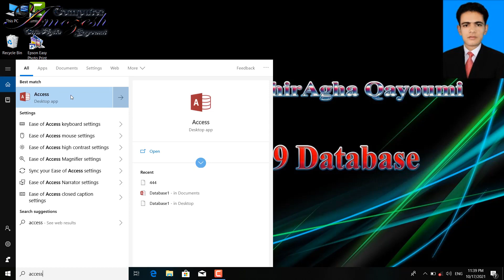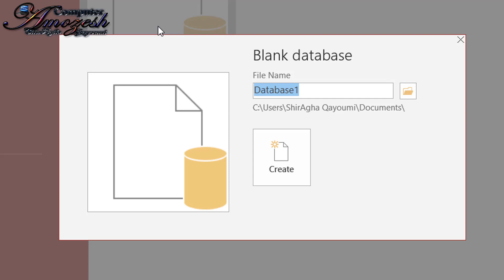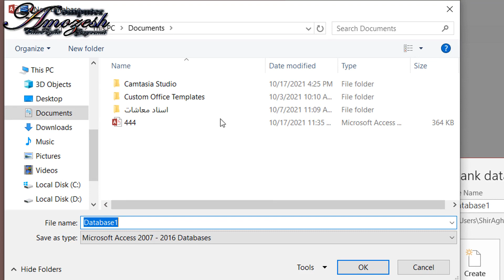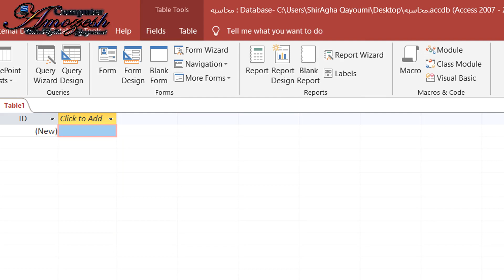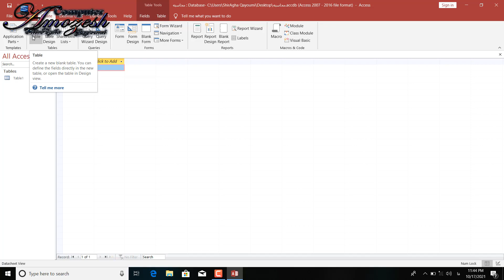معرفی برنامه اکسس 2019 | اولین درس اکسس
معرفی برنامه اکسس 2019:
در این ویدیو شما معرفی برنامه اکسس را خواهید آموخت که شامل باز کردن برنامه اکسس، نام فایل اکسس چی است، چگونه ذخیره میشود، چی تفاوت های با برنامه های دیگر آفیس دارد و معرفی محیط داخلی اکسس شامل این ویدیو میباشد.

تقسیم بندی ویدیو:
00:00 مقدمه معرفی برنامه اکسس
01:04 طریقه های باز کردن برنامه اکسس
01:34 تفاوت برنامه اکسس با ورد و اکسل از نظر طرز استفاده
02:21 نحوه ایجاد فایل اکسس
03:44 معرفی محیط داخلی برنامه اکسس
04:20 معرفی شش بخش اساسی برنامه اکسس
05:22 معرفی درس بعدی اکسس